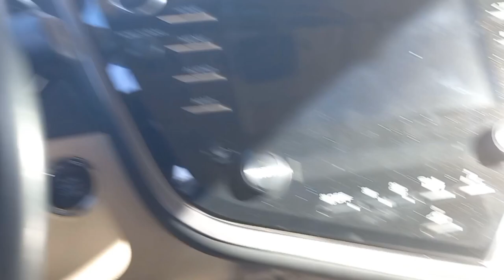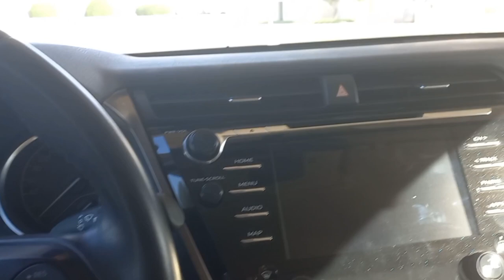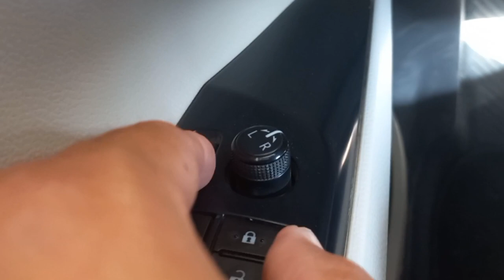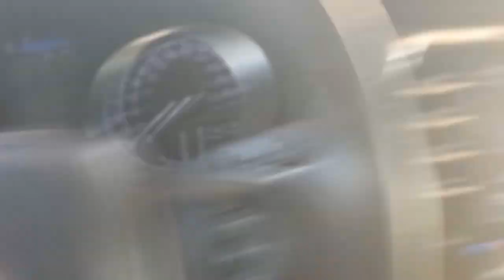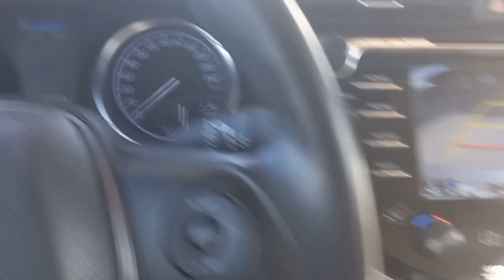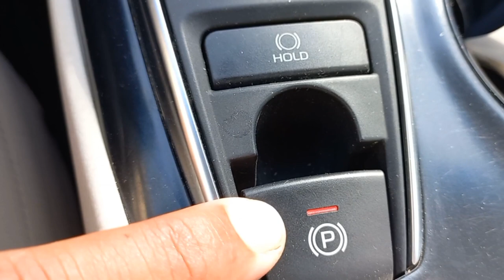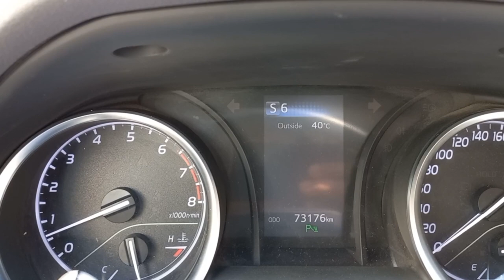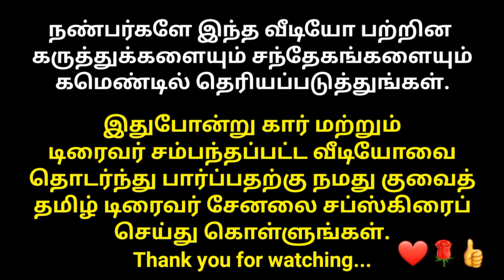Automatic car driving in tamil